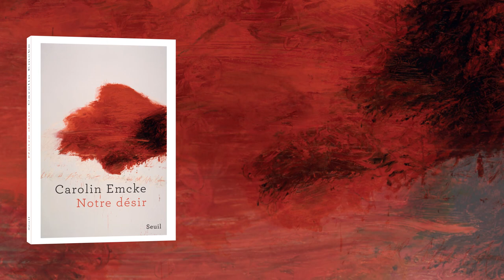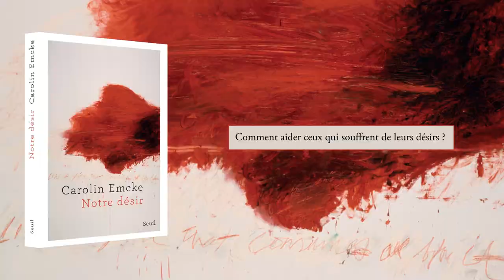"Notre Désir", Carolin Emcke - éditions du Seuil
Le nouvel ouvrage de Carolin Emcke "Notre désir" traduit de l'allemand par Alexandre Pateau.

Qui sommes-nous vraiment ? Qui pouvons-nous être ou devenir ? Sommes-nous véritablement libres de vivre notre désir dès lors que nous nous écartons d’une certaine norme ? N’a-t-il qu’une seule forme ou évolue-t-il au cours de notre existence – pour devenir plus profond, plus doux, plus radical ?

Philosophe et correspondante de guerre, l'auteur explore les ruses du désir, de ses premières manifestations adolescentes jusqu'aux abords des champs de bataille. Entre l’essai et le témoignage, ce récit se lit d’un seul souffle, comme le journal d’un désir sexuel et amoureux en formation. Carolin Emcke y relate comment elle a découvert son propre désir, qui n’est pas celui de « tout le monde ». Elle s’adresse à toutes celles et tous ceux qu’on prive de leur désir, et, par là, de leur dignité.

Un hymne à la liberté traversé par le tragique, où l’intime se mêle magistralement au politique.

Née en 1967, Carolin Emcke a étudié la philosophie, les sciences politiques et l’histoire à Londres, Harvard et Francfort-sur-le-Main avec Jürgen Habermas, dont elle est proche. Elle a été grande reporter de guerre de 1998 à 2013 et a notamment couvert les guerres du Kosovo, du Liban et d’Irak. Contre la haine, couronné par le prestigieux Prix de la Paix des libraires allemands en 2016 et publié au Seuil en 2017, a été unanimement salué par la critique.